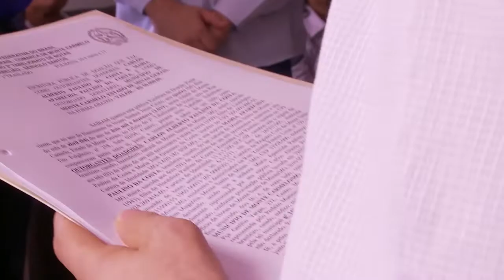Ex Presidente da Cooxupé Carlos Paulino é homenageado em Monte Carmelo